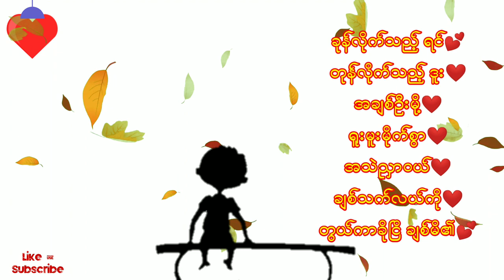အချစ်ဦးမို့ အချစ်ကဗျာ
ခုန်လိုက်သည့် ရင်
တုန်လိုက်သည့် ဒူး
အချစ်ဦး မို့

❤ မိမိတို့ရဲ့ကဗျာလေးတွေကိုလည်း ပေးပို့နိုင်ပါတယ်။

Poem channel